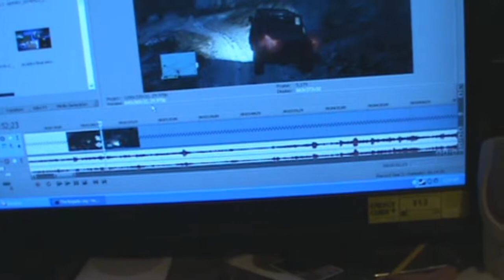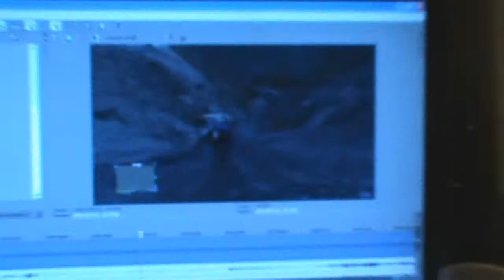Sony Vegas Screen Tearing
What a bunch of smelly balls... Screen tearing will be the death of console recording for my channel.

▼My pages and buddy channels▼